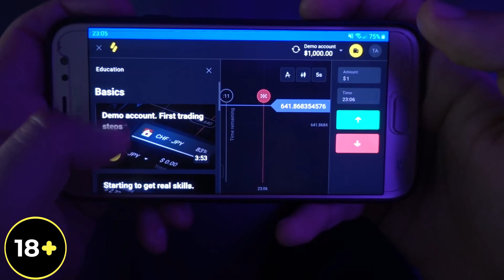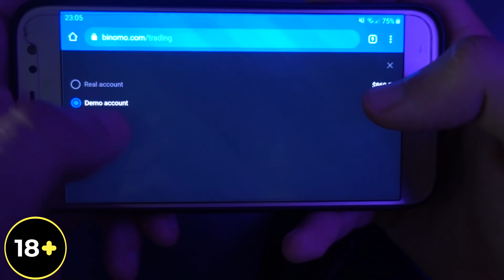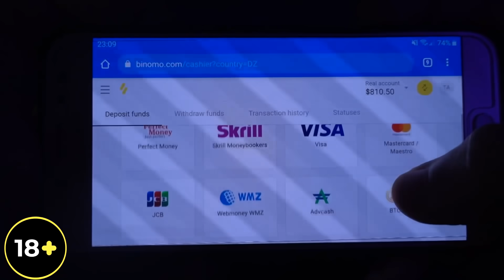يوم أبدع لاعبو فريق أكاديمية محمد السادس المغربي ضد لاعبي ريال مدريد في البطولة العالمية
Binomoرابط منصة التداول :
سجل على منصة التداول Binomo و أحصل على 1000 دولار مجانية في حسابك التجريبي.